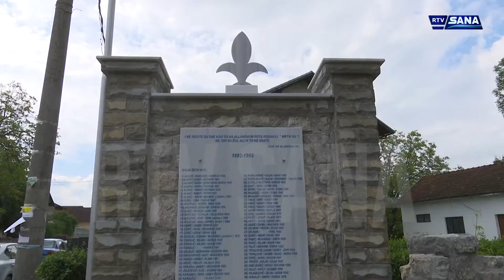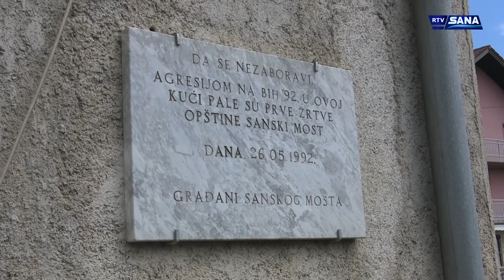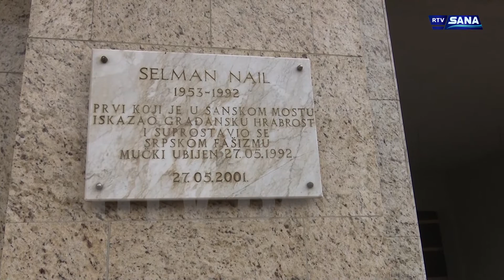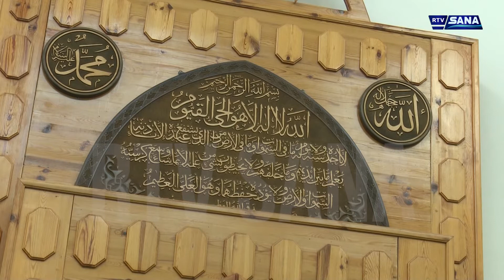Hronika Sana 26.5.2017.